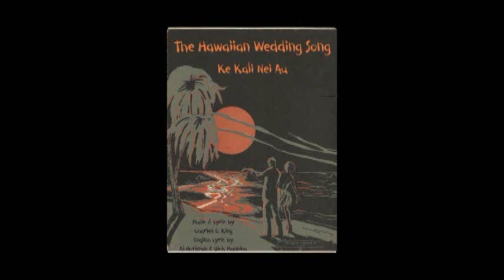Ke Kali Nei Au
1926 composition by Charles King, lyrics by Charles King, Al Hoffman and Dick Manning as performed at the Hilo Palace Theater, May 23, 2015 by Michael Stevens with Erin Smith and the Palace Theater Hapa Haole Band. Video by Linn Avatar. Audio by Pepe Romero. Directed by Hal Glatzer. Musical direction by Tony Adams. The Hapa Haole Band: Walter Greenwood, keyboards; Dwight Tokumoto, steel guitar; Loren Antolik, guitar; Brian Crist, bass; Michael Suprenant, percussion.